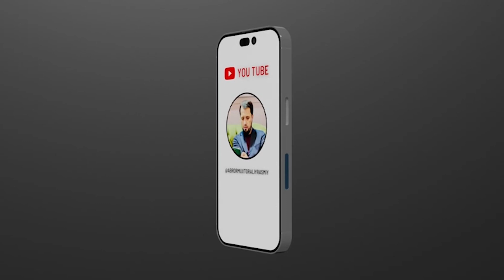SAVOL • Abadiy taloq haqida © Abror Muxtor Aliy